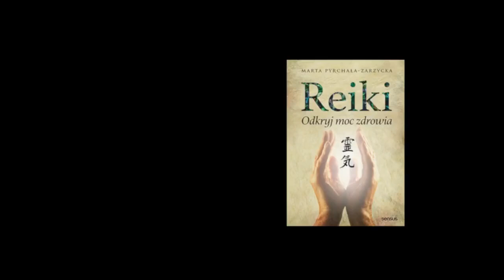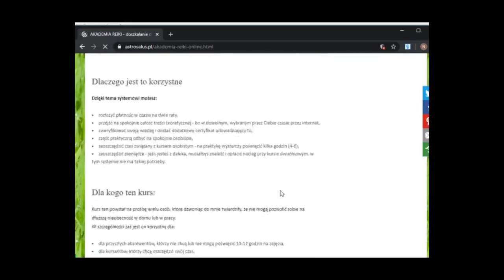SZACUNEK - właśnie dziś szanuj - szacunek, a zdrowie, szczęście i rozwój - zasady Reiki.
Kurs pierwszego stopnia Reiki.
- 190 kursów online (w tym darmowe).

Szacunek to moim zdaniem jest najważniejsza z wartości. Dlaczego? Jeśli szanujesz siebie, nie krzywdzisz siebie i nie pozwalasz siebie krzywdzić. Jeśli szanujesz kogoś, nie krzywdzisz tego kogoś. A więc jeśli na świecie istniałby powszechny szacunek, to nie byłoby krzywdzących i krzywdzonych, nie byłoby przestępstw i wojen. Każdy dbałby o swoje zdrowie, szczęście i rozwój. Żylibyśmy w raju.

Dowiedz się więcej o znaczeniu szacunku w życiu i dla zdrowia z powyższego filmiku.

Marta Pyrchała-Zarzycka
Astro Salus Education Ltd
Naturalnie do zdrowia, mądrze do rozwoju
Kursy osobiste i szkolenia internetowe (w tym także darmowe)

- 151 szkoleń internetowych (w tym bezpłatne)
Do szkoleń darmowych należą np.:
- Podstawy wiedzy o Reiki,
- Zasady Reiki,
- KORONAWIRUS - jak się chronić przed wirusami i budować odporność na choroby,
- Naturalnie przeciw rakowi,
- Jak dbać o zdrowie serca,
- Naturalnie przeciw cukrzycy,
- Jak chronić się przed udarem mózgu,
- Przeciw depresji,
- Pierwsza pomoc,
- jak założyć i prowadzić firmę.
Tam też jest instrukcja rejestracji i zapisu na kursy darmowe.

MOJE KSIĄŻKI
Książka o rozwoju osobistym i realizacji celów:

- blog o sukcesie, rozwoju, osiąganiu celów
- blog o kosmetyce, fitness, dietetyce, zdrowiu, psychologii, ważnych kobietach
- blog o ezoteryce, rozwoju duchowym i parapsychologii